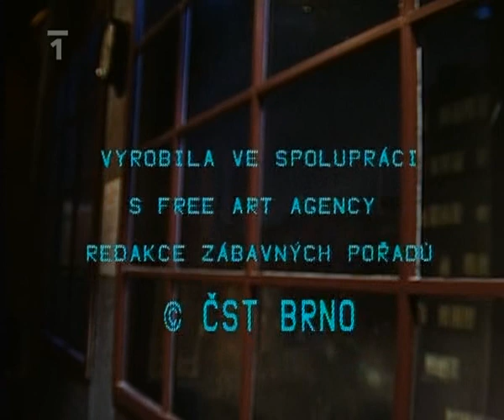Recitál skupiny Kamelot 1991